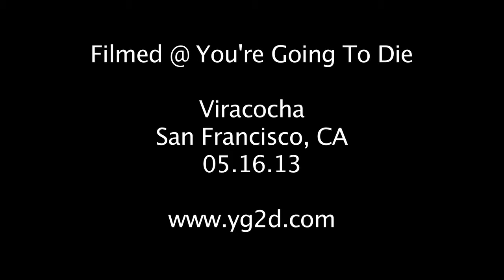Chelsea Coleman - Grandfather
I'll sit beside you as you sleep
and I'll breathe to the rhythm of your oxygen machine
I'll place the glass within your reach
and we'll drink to the life that you're not ready to leave

For all the work that won't be done
For the race still left to run
for the heart that stops when it's nowhere close to giving up

Grandfather I'm gonna listen close
memorize your footsteps as you go
but oh my God they'll be hard to follow
When that knot gets stuck down in my throat
I'm gonna buck up and wash it down I know
but oh my God this pill's hard to swallow

I'll bring the mail and watch the screen
and I'll harmonize with the hum of your EKG
I'll prop your shoulders up and I'll read from the holy book
and I'll try to believe

I'll do the work left to be done
and run the race still left to run
and your heart won't stop even when your bones turn to dust

cause grandfather I'm gonna listen close
and memorize your footsteps as you go
but oh my God when its said and done will I be strong enough to follow